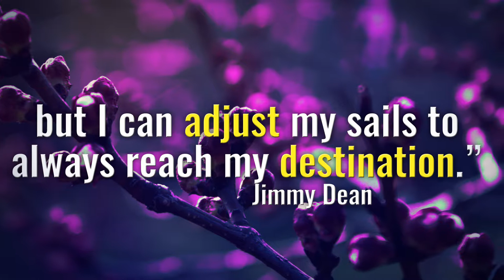A FEW POSITIVE THOUGHTS FOR YOUR WORK WEEK [EP17]